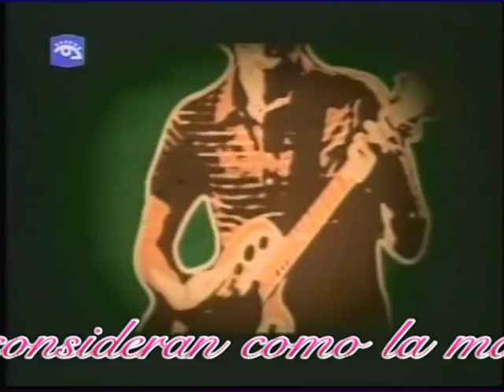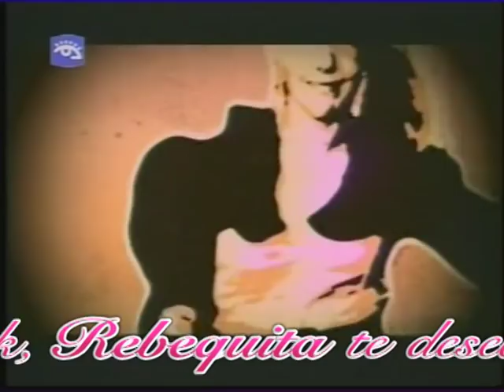CUBA - REBECA MARTINEZ - 'VOY A SOLTARME EL PELO' {Pop-Rock-Vedette}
Rebeca Martinez - Nuevo Clip - VOY A SOLTARME EL PELO

*** REBECA MARTÍNEZ ***

BIOGRAFÍA ARTÍSTICA

Primer nivel como solista vocalista y comediante musical A los cuatro años de edad comienza a recibir clases de baile en la Sociedad Artística Gallega destacándose en el género español A los seis años extendió su repertorio haciendo hincapié en la música Latinoamericana. Además de las presentaciones en dicha sociedad, actúa en centros laborales, hospitales, policlínicos, municipios de cultura, escuelas, asilo de ancianos. Fue llamada para integrar el colectivo de artistas infantiles de la televisión en los programas Variedades Infantiles, donde debuta como cantante con el tema El Pastorcito al que le siguieron Por la vida y por la paz, Rosas Blancas dedicado al apóstol cubano, Amor de muñecos entre otras. Comienza sus estudios de piano en el conservatorio Manuel Saumell a los siete años, Con nueve años inicia su labor en la emisora radial C.O.C.O. en el programa Páginas Infantiles como co-presentadora junto al titular del espacio, El Tío Lara, narra cuentos, lleva la sección Cosas Interesantes que debemos Conocer y canta temas de María Álvarez Ríos, Enriqueta Almansa, Iliana Vázquez, Almenéiros. Pasa al nivel medio de piano a la escuela Amadeo Roldán y luego a La Escuela Nacional de Arte donde termina el séptimo año de piano. Conoce en la sociedad gallega Rosalía de Castro donde recibía clases de baile español e internacional a Miguel Angel Masjuán, se preparan y presentan en la competencia del programa de televisión más popular de aquel momento, Para Bailar, ganando el primer lugar. A partir de este momento, sus actuaciones alcanzaron gran relevancia nacional junto a las mejores figuras de la cultura cubana y se realizaban tanto en televisión, teatros, plazas, cines y en el extranjero llegando a filmar para el cine como artistas invitados la co- producción cubano alemana, Cuernos de Cabra en dicho país y en Cuba. Breve recuento de los distintos espectáculos de teatro, televisión y plazas donde se presentaron: (Abril y Mayo de 19..): El recital Melodías Internacionales en el teatro Musical de Habana 30 de abril: Revista RM bajo la dirección de Roberto Morales en el Teatro Mella con su anfitriona Annia Linares que se repite en septiembre y en febrero de 19 !? Siguen los espectáculos en el K. Marx como Para Bailar, Que buen Verano, Lunes de la Juventud , A lo Muppet Show, Fiesta de Muñecas, Los Jóvenes cantan a Bohemia, Joven Joven a millón etc. Actuaciones en las Universidades del país, El Festival de La Radio. En Retrato en Vivo con Rosita Fornés en el Teatro Mella donde Rebeca hace un dueto con la Diva.